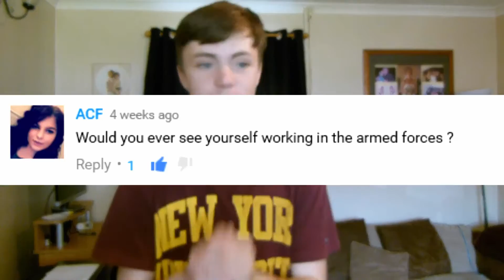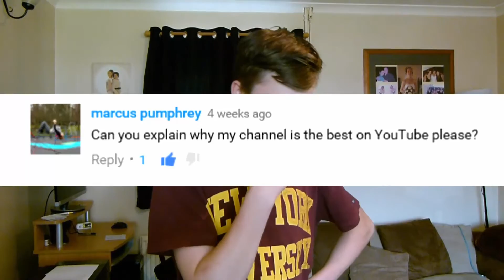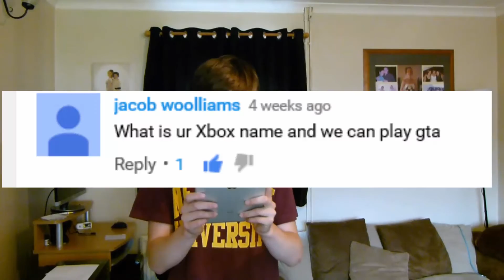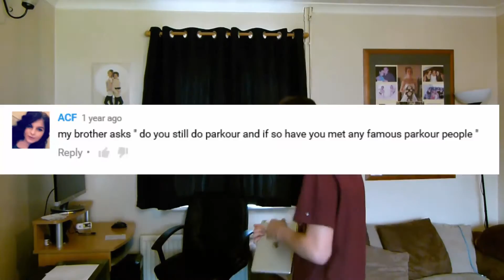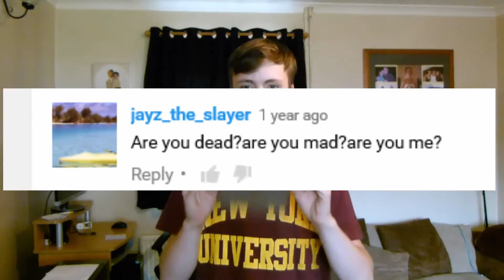100 videos (q&a) and little montage &25 hf4hs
WARNING ALL HEADPHONE USERS
what i use to record